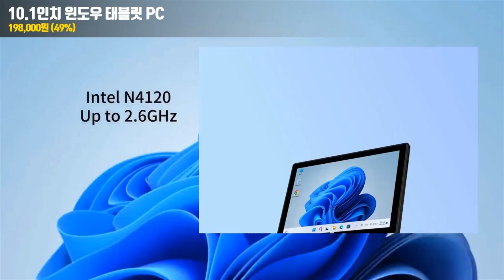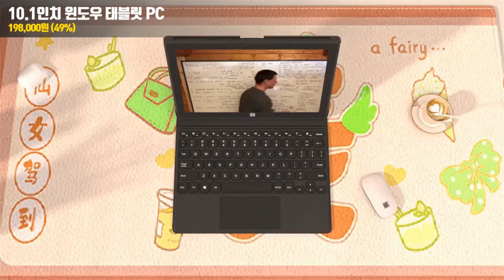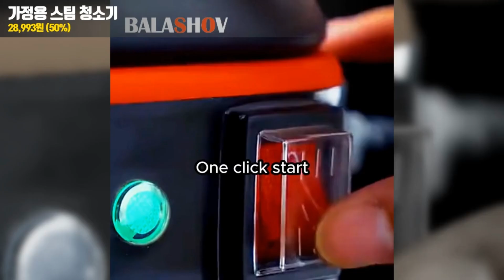알리직구 가정에서 필요한 꿀템추천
00:00 알리직구 가정에서 필요한 꿀템추천

00:04 1-2 인용 미니 밥솥

00:34 320W GaN USB C 고속 충전기

01:12 주방 오일 스프레이

01:42 10.1인치 윈도우 태블릿 PC

02:20 룸미러 블랙박스

02:53 네이처하이크 초경량 사계절 침낭

03:23 피트니스 마사지 건

03:53 원터치 난방 텐트

04:27 마키타 배터리용 LED 조명

04:56 가정용 스팀 청소기

05:30 야외 등받이 접이식 의자